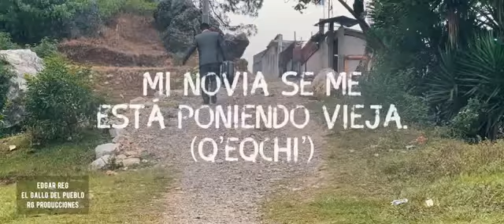re li'n chaabi'l muku'y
Artista. Edgar Reg.